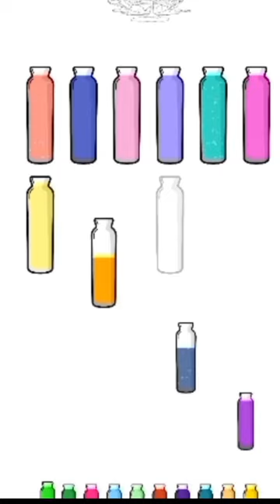Paint Sort : Coloring Puzzle Burger lev 12 paint sort